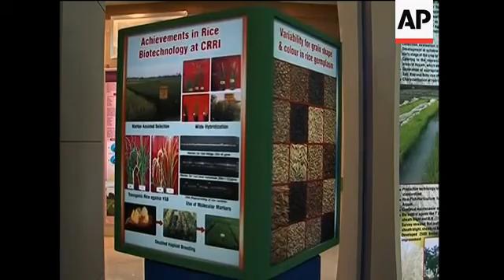Ready-to-eat rice needs no cooking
Cuttak, Orissa, India, Recent, 2009
1. Close up of paddy crop
2. Shift focus shot of paddy crop
3. Various of different varieties of paddy crop
4. Wide of scientist S.G.Sharma in the fields talking to three people
5. Mid of paddy crop next to people''s arms
6. Mid of grain kept in dish with a tag saying ''Aghoni Bora'' (please note correct spelling is Aghani)
7. Close of rice in another dish tagged ''Aghoni Bora''
8. Mid of man working in lab
9. Close of putting rice in a beaker
10. Close of lab worker''s face
11. Close of water being poured in beaker
12. Mid of Sharma looking at the rice soaked in water
13. Close of rice being taken out of beaker and being mashed with fingers to check whether it is soft enough to eat
14. SOUNDBITE (English): S.G.Sharma, Principal Scientist, Central Rice Research Institute
 "The poor people have a very hard time in arranging for the fuel, so fire wood, or cooking gas or coal, all those things, and everything has become costly these days. So, first thing, is saving fuel. Number two, is saving cooking time and third thing you see, the advantage, biggest advantage...must be hearing about climate change and global warming also. So, because we are not using the fuel, lot of fuel is being saved, we are not releasing more CO2 (carbon dioxide) around in the atmosphere, so naturally global warming will be checked."
15. Back mid shot of farmer Madhusudan Pati ( right of screen ) and field worker walking in field where the ''ready-to-eat'' rice Aghani Bora is being cultivated
16. Tracking shot of paddy fields
17. Various of '' Aghani Bora '' paddy crop
18. SOUNDBITE (English): Madhusudhan Pati, Local Farmer
 "Because the taste is very good and people like it, I have given, I have distributed to some of my relatives and my neighbours and they are very happy with that rice."
19. Wide of women harvesting paddy (cutting with shears)
20. Close of woman''s hands cutting the paddy
21. Mid of women carrying stacks of paddy on their heads
22. Close of women stacking the paddy
23. Mid of cycle cart laden with paddy crop being driven away
24. SOUNDBITE (Hindi ): Prabhat Kumar Parida, Farmer
 "The duration (for growing) of Aghani Bora is suitable for the Orissa coastal belt, as the duration is about 135 days. This rice variety of Aghani Bora is profitable for the poor farmers."
25. Wide of Central Rice Research Institute (CRRI) building with paddy fields in foreground
26. Various of exhibits at the Rice Museum at CRRI
27. SOUNDBITE (English): Tapan Kumar Adhya, Director of CRRI
 "We don''t have any known record of this type of rice in the world, so that way, definitely it''s a novel information and our immediate step is to popularise among the farmers. We have already tested it, for its quality and nutritional aspect including chemistry and biochemistry for last two years and now we are going to take it to the...I mean, we are going to grow it in the field on a larger area, so that enough of seed can be produced and that seeds can be given to the farmers and then they can grow the crop."
28. Mid of man collecting a sample of a paddy crop
29. Close of man''s hands collecting samples of a paddy crop
30. Extreme wide of a rice field
31. Wide of a rice field
LEAD IN :
Agricultural scientists in India say they have developed a variety of rice that requires no cooking and can be eaten simply after being soaked in water.
It''s hoped the ''no cook'' rice will help the poor save money on fuel as well as reducing carbon emissions.
STORYLINE
Traditionally, rice is boiled and cooked in water before consumption.